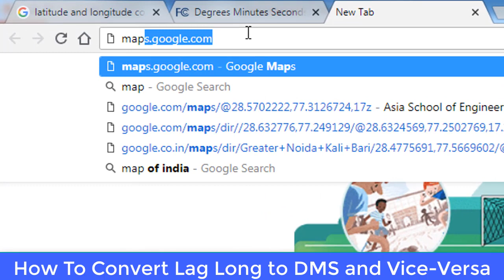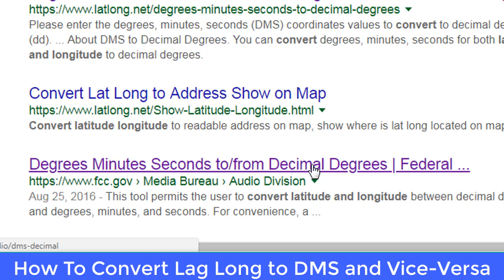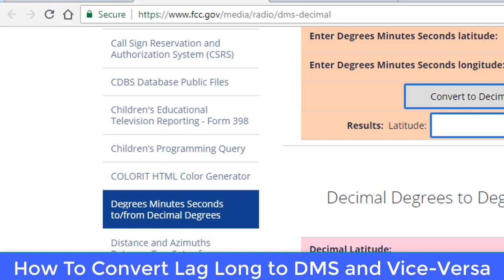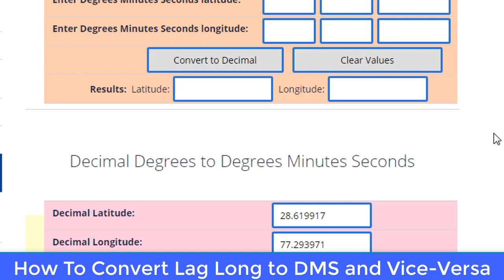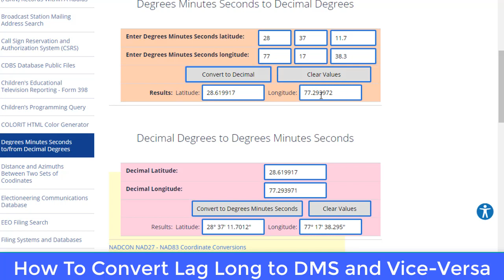How to Convert Lat Long in DMS to Decimal Degrees Hindi 2018 कैसे बदलें हिन्दी में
How to Convert Lat Long in DMS to Decimal Degrees Hindi 2018

latitude और Longitude को DMS में कैसे बदलें हिन्दी में